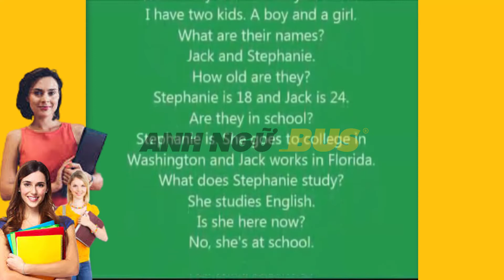Lesson 22 Do You Have Any Children |Small Talks | Anh Ngữ BUS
Do You Have Any Children là một video trong chuỗi Small Talks là chuỗi video chuyên dành cho việc luyện học tiếng Anh qua từng chủ đề: Nơi chốn, sở thích, hoạt động... Small Talks luôn dựa theo những tình huống rất Cơ Bản trong cuộc sống, qua đó cũng rất dễ dàng cho người chưa học tiếng anh, học đã lâu nhưng chưa nói hay nghe được, hoặc mất gốc tiếng Anh.

Bên cạnh đó khả năng giao tiếp tiếng anh ở những "Small talks" luôn được mọi người đánh giá cao. Trong thực tế thì nhiều người đi làm cũng như sinh viên đang quan tâm đến việc nói chuẩn ngữ pháp nhiều hơn trong các cuộc "Small talks", khi nói chuẩn ngữ pháp thì người nghe có thể hiểu được chính xác nghĩa mà câu người nói đang muốn nói. Như vậy những cuộc "Small talks" có thể giúp mọi người  "breaks the ice" - phá tan được băng trước khi các cuộc họp quan trọng và trong các sự kiện khác.